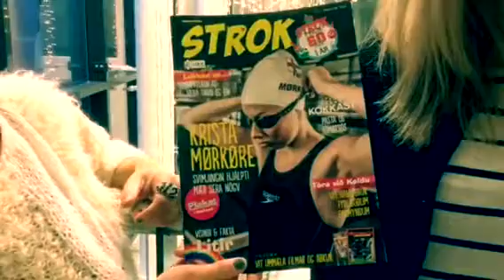STROK 3. desember - Kapping: Hvar er Krista eisini?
Hygg at videobrotinum og svara spurninginum á strok.fo 😊